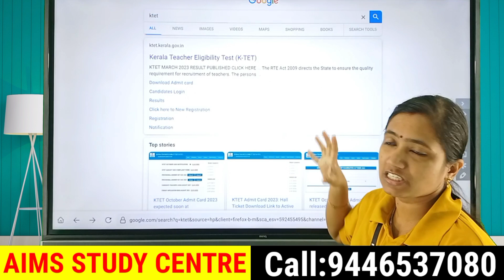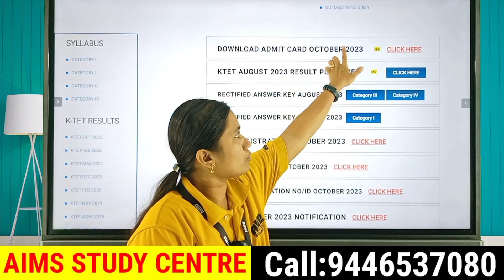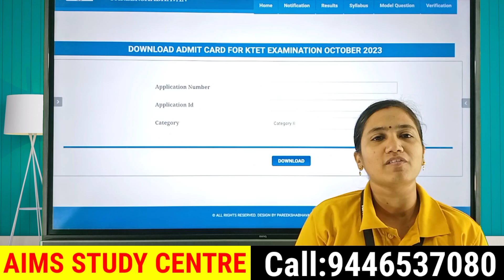KTET HALLTICKET വന്നു... | K-TET NEW UPDATE | KTET LPUP PSC | AIMS STUDY CENTRE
🎯 LPSA / UPSA
🎯 Beverage LDC
🎯 Company board LGS
🎯 LDC
🎯 LGS
🎯 KERALA PSC
എന്നിവക്കുള്ള
ബാച്ച് ആരംഭിച്ചിരിക്കുന്നു.

✅️ വീഡിയോ ക്ലാസ്സുകൾ
✅️ PDF നോട്ടുകൾ
✅️ ദിവസം മോക്ക് ടെസ്റ്റ്
✅️ ദിവസം കറണ്ടഫയർ
✅️ OMR പരീക്ഷകൾ
✅️ SCERT ചോദ്യങ്ങൾ

lpup notification lpup previous year question paper
lpup study plan
lpup exam
lpup teacher
lpup coaching
lpup free coaching
ktet notification
ktet exam
ktet teacher
ktet coaching
ktet free coaching
psc notification
psc previous year question paper
psc exam
psc teacher
psc coaching
psc free coaching
ldc notification
ldc previous year question paper
ldc exam
ldc coaching
ldc free coaching
lgs notification
lgs previous year question paper
lgs exam
lgs coaching
lgs free coaching
lpup breaking
lpup latest update
lgs notification
lgs latest update
lgs free class
lgs syllabus
ktet hallticket
ktet december exam hallticket
ktet exam 2023 hallticket
ktet hallticket 2023
ktet new update